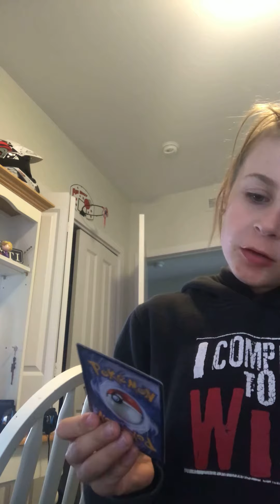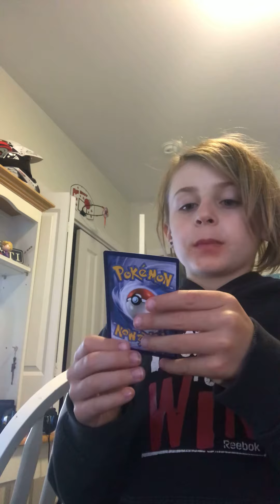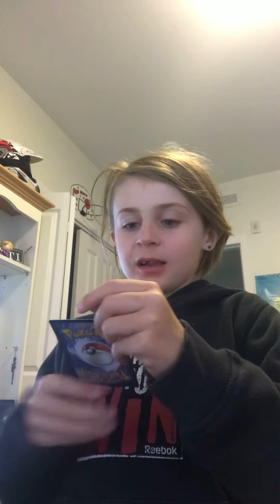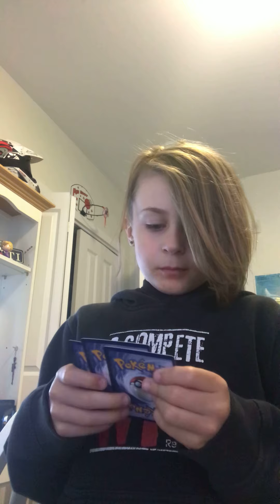Partie 2 des 100 carte Pokémon